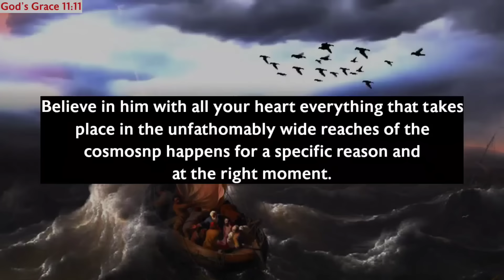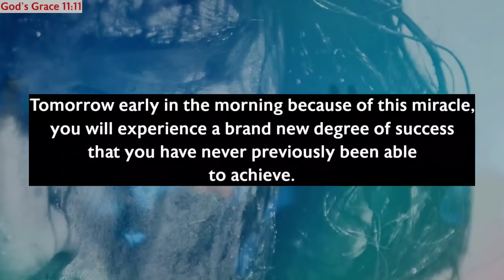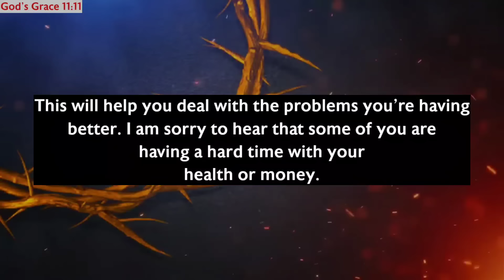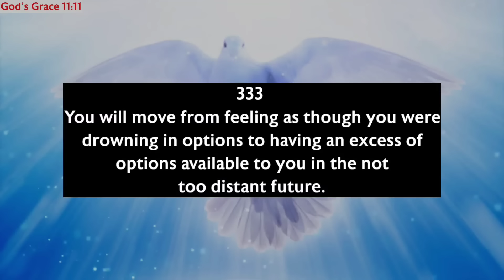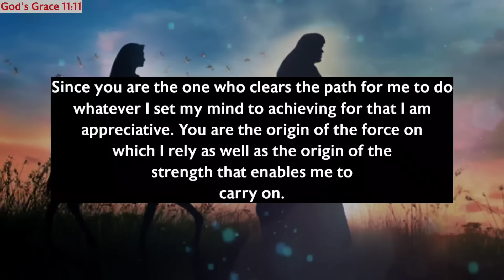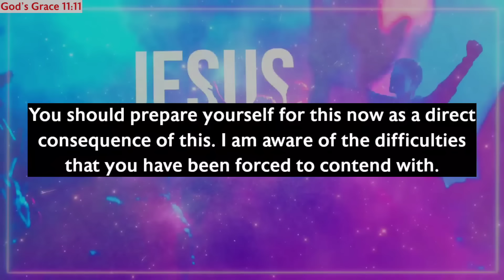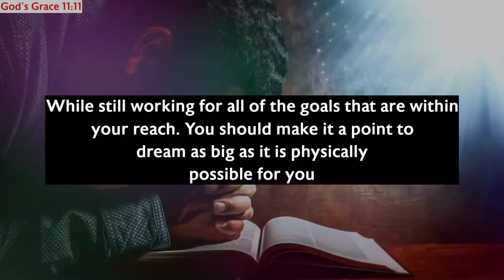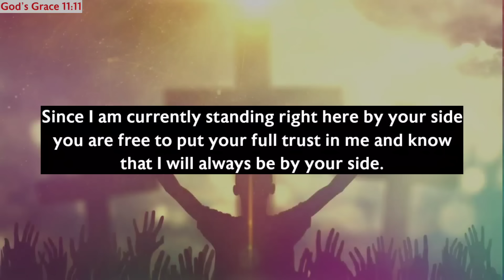11:11🛑God Says, Today A Large Sum Of Money Will Enter Your Bank Account...✝️ Gods Message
11:11🛑God Says, Today A Large Sum Of Money Will Enter Your Bank Account...✝️ Gods Message

Gods messages
Gods message
Jesus
Jesus christ
Jesus loves me
Faith
Faith quotes
Inspirational quotes
Angels message
Universe message
Money miracle
Financial abundance